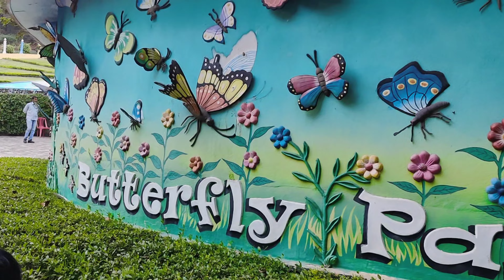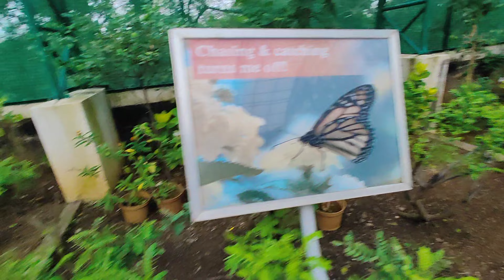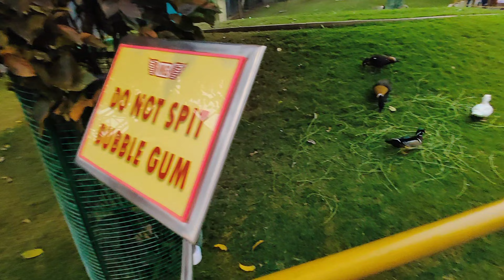HYDERABAD TELANGANA RAMOJI FILM CITY BUTTERFLAY GARDEN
Hyderabad Telangana#ramojifilmcity